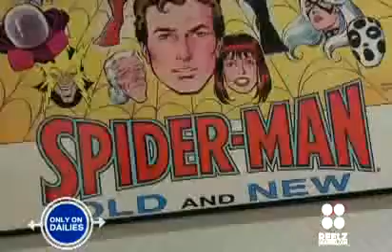Spider Man 4 movie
spider man 4 movie trailer
coming soon MAY 6/2011

"saldra en MAYO 6 del 2011"

COMMENT n rtng .. thanks. ^_^